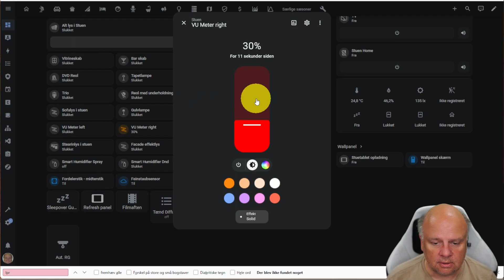Billig Harald Nyborg lampe med WLED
Mere i beskrivelsen ↓↓

Her går vi igennem hvordan man meget nemt og hurtigt kan tage en billig Harald Nyborg lampe og lave den om til en Home Assistant integreret WLED styret lampe, med alle de vilde funktioner man får med i WLED.
Det er en meget simpel operation, og kræver blot 2x3 lodninger.

LED stik (han) til lampe

Ny bund til lampe (3D print) (kun hvis du vil vende den om i forhold til fra Harald Nyborg)

Indhold
00:00 - Start
00:35 - Unboxing og oversigt over operationen
04:07 - Afmontering af ledning
07:08 - Montering af ny ledning
08:02 - Samling
11:35 - Test
14:09 - Afsluttende bemærkninger

💗 Hvordan kan du støtte kanalen?
👍 Køb noget igennem de 'afilliate links' som jeg angiver for produkter, så får jeg en lille bonus som jeg kan købe ind for til kanalen, og det koster ikke dig noget, du må bare ikke bruge Honey, for så tager de bonusen.
👍 Mobilpay BOX: 6889EZ
Alt hvad der kommer ind af støtte bliver UDELUKKENDE brugt på at købe udstyr til videoer, INTET andet. Det er jo ret dyrt at købe alle disse produkter hjem, og det er langt fra alt som bliver sponsoreret af producenterne.
🤞 Nej, vi er desværre ikke sponsorerede af den bedste sodavand derude, Faxe Kondi

👍 The Hook Up (på engelsk)